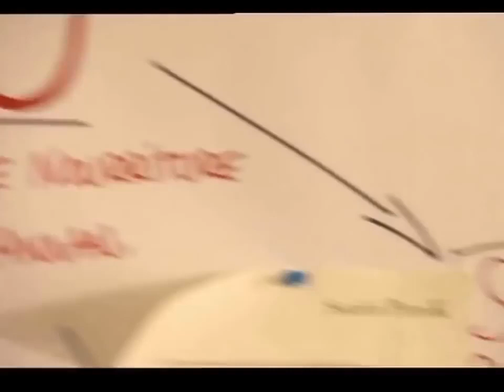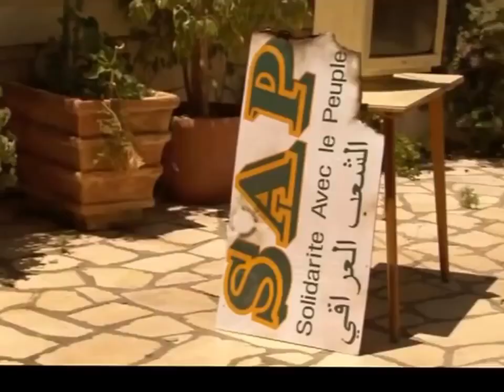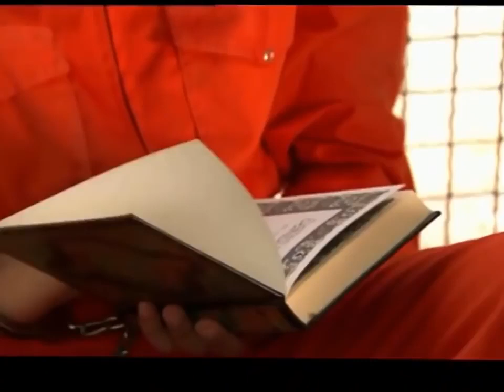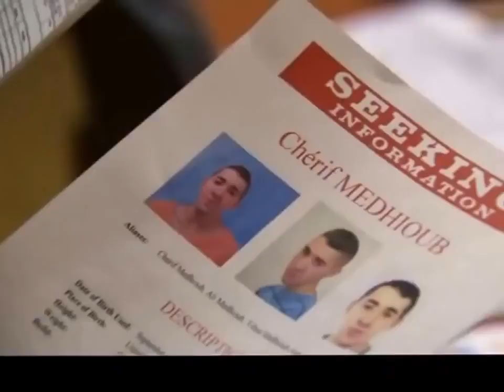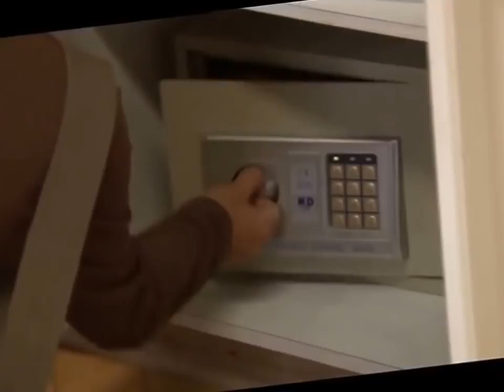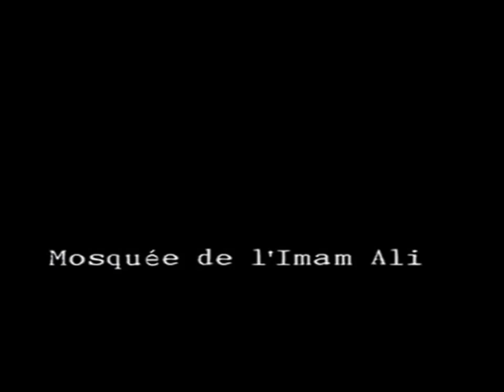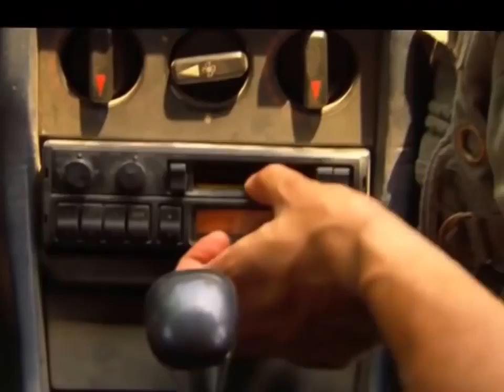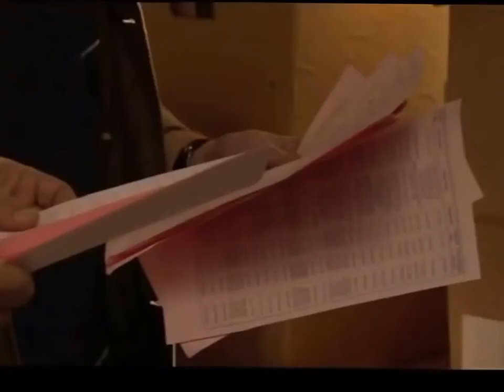Film América film action 2016 HD